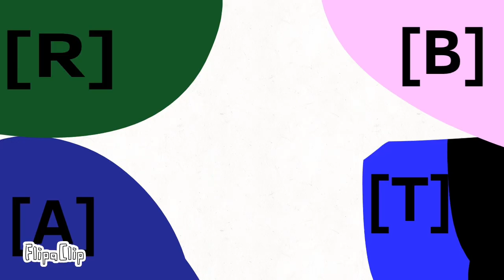TBOS 13: GIVE ME THE STELLA CANDLE ALREADY